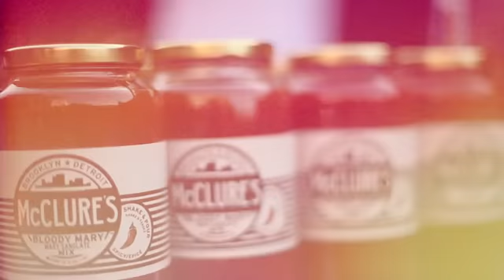A Simple Evening: Traverse City, Michigan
Our first Simple Evening held in Traverse City, Michigan. This is where the idea originated. A casual Summer night full of good friends all bringing something unique to the evening. A huge thank you to Mcclure's Pickles for mixing the Bloody Mary's.